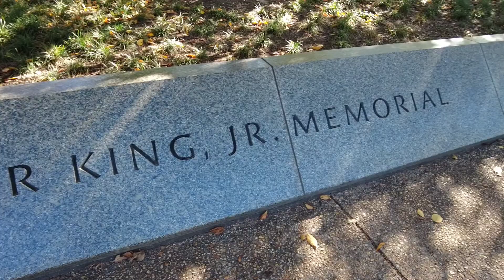Washington DC in 3 Minutes